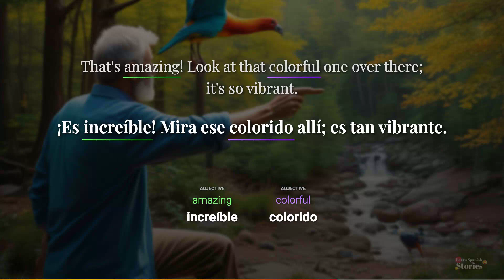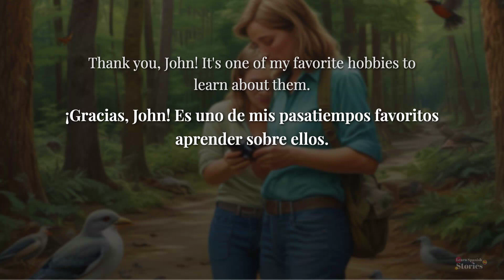Learn 🇪🇸 Spanish with a story: Observing different bird species in a park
Alice and John enjoy a walk in a national park, observing various bird species, including a colorful painted bunting. Alice shares her knowledge and passion for birdwatching, impressing John. They continue their walk, hoping to spot an eagle.

Chapters:
00:00 Welcome!
00:15 Sentence 1
00:31 Sentence 2
00:45 Sentence 3
01:00 Sentence 4
01:13 Sentence 5
01:26 Sentence 6
01:41 Sentence 7
01:55 See you again.

💬 Tweet at: @phrasegarden